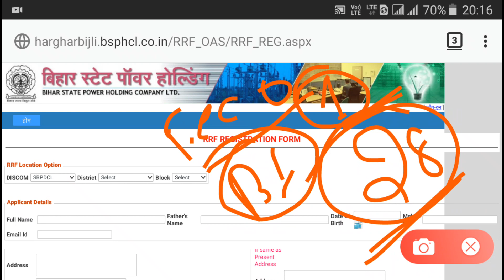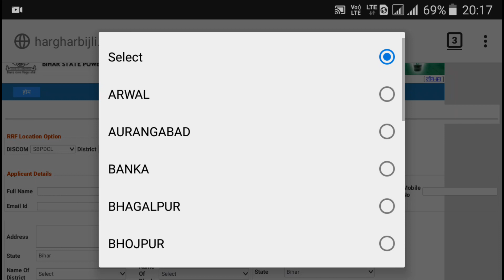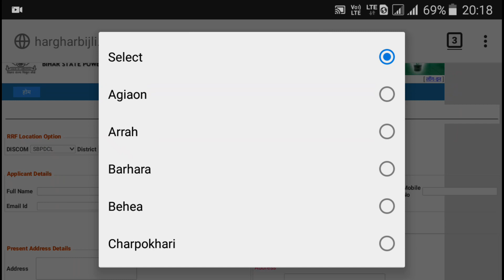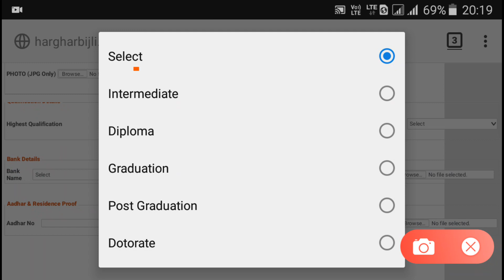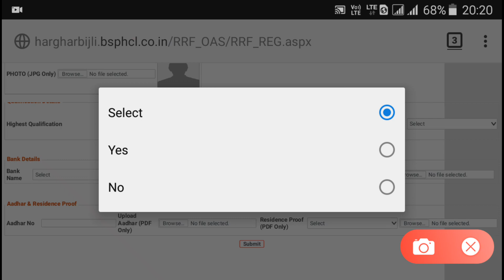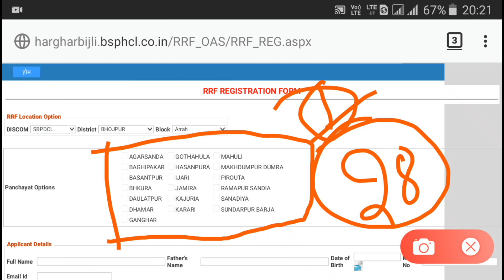SBPDCL/NBPDCL Online 2020!!